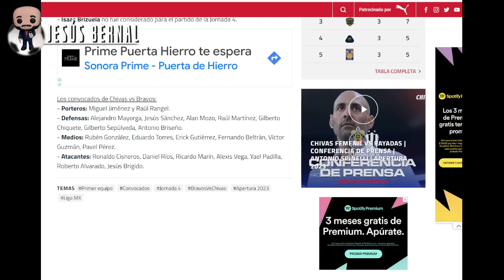🚨Noticias chivas | ALINEACIÓN DE CHIVAS PARA VISITAR A JUÁREZ | chivas hoy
- chivas
- juarez vs chivas
- jesus bernal
- noticias chivas
- chivas hoy